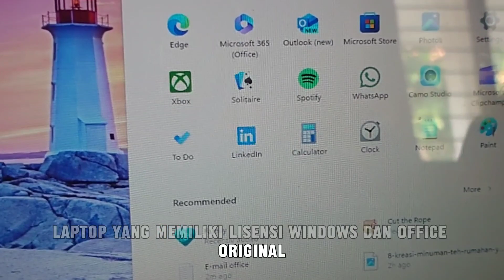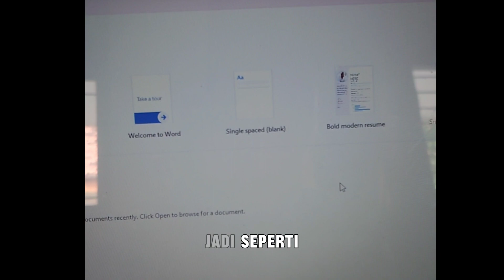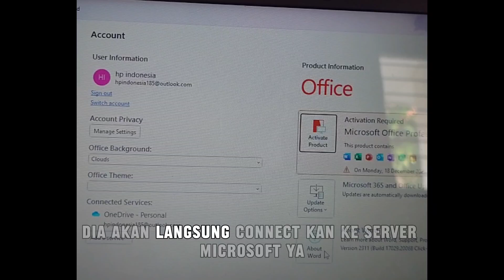Emang Aman? install Ulang windows dan office ORI!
dalam video ini akan dilakukan percobaan instal ulang windows OS sistem operasi yang original bawaan laptop. dengan persiapan yang dilakukan kita dapat menyelamatkan lisesi resmi dan asli windows supaya tidak terkendala pada office yldan windows yang tidak genuine. percobaan ini dilakukan di windows 11 dan dapat dicoba juga di windows 8 dan 10. bagaimana cara lengkapnya yuk nonton videonya. office 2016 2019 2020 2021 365
digital license
follow IG: Windyjulianto
Regrads: theWind Tricks Channel